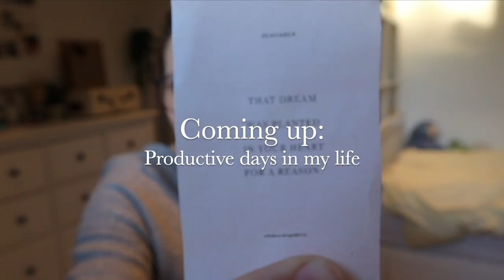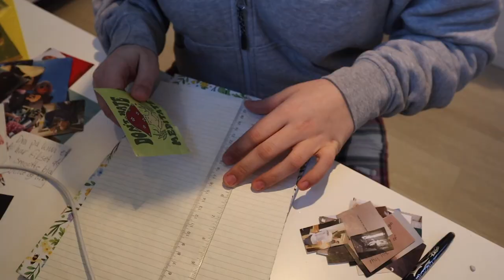PRODUCTIVE DAYS IN MY LIFE💖 (cleaning, looking back on 2022 and FaceTiming with friends)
In todays video I am trying to be productive and checking things of my to do list. I am cleaning my room, making room decor, talking with friends, etc.I am also looking back on my 2022 highlights. I hope you like this video! I wish you a lovely week!